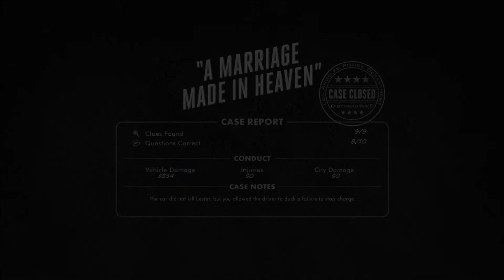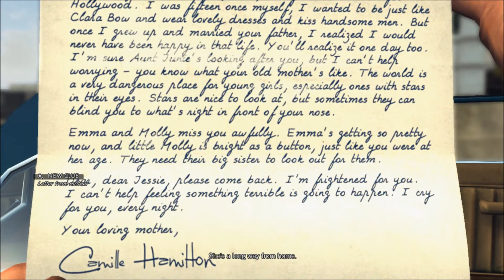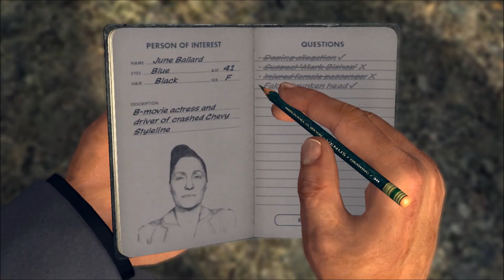L.A. Noire Detective JJ full Gameplay Ep. 11 "HOW DID THIS HAPPEN?" 1080 HD